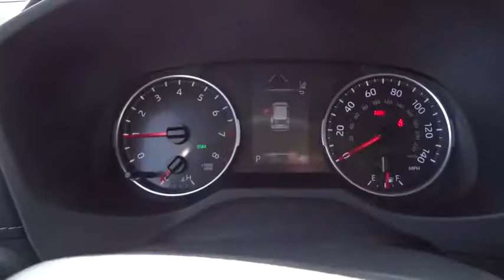2019 Toyota RAV4 Marietta, Roswell, East Cobb, Alpharetta, Kennesaw, GA 91363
Silver Sky Metallic New 2019 Toyota RAV4 available in Kennesaw, Georgia at Cobb County Toyota. Servicing the Marietta, Roswell, East Cobb, Alpharetta, GA area.

BLIND SPOT MONITOR W/LANE CHANGE ASSIST  -inc: Blind Spot Monitor  rear cross traffic alert and lane change assist